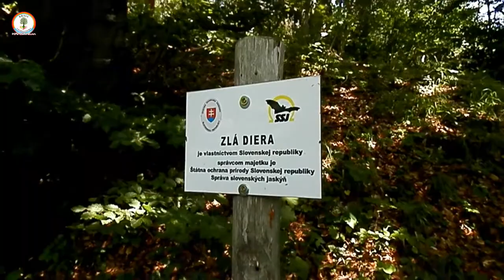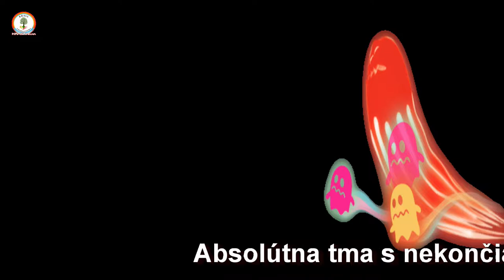RT KRASA TUR Zlá diera - Lačnovský kaňon - hrad Lipovec 29. 7. 2019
KRASAtelka uvádza: RT KRASA TUR Hrabušice 3. deň
Kto ešte nebol v Zlej diere nevie čo je dobré.
K tomu hrad Lipovec a Lačnovský kaňon.
Hudba: Facebook- Batweasel, Samba-Bom